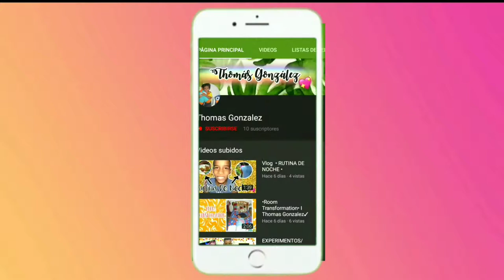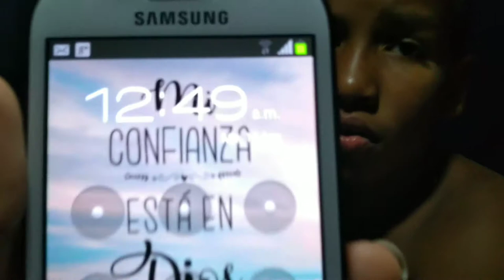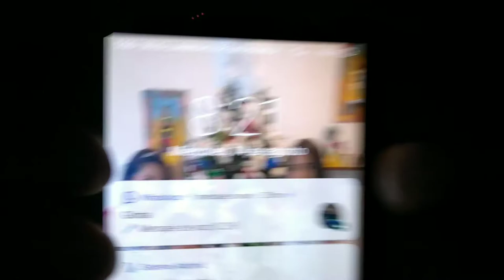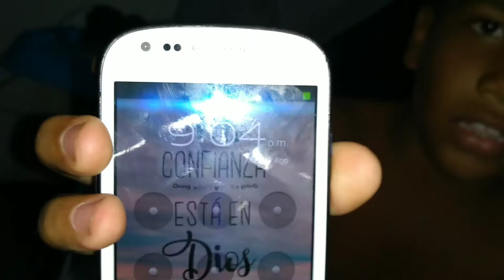•24 HORAS ACAMPANDO EN LA INTEMPERIE•/Thomas Gonzalez